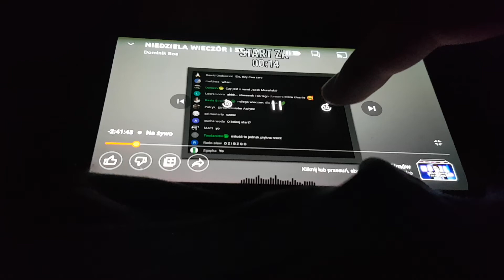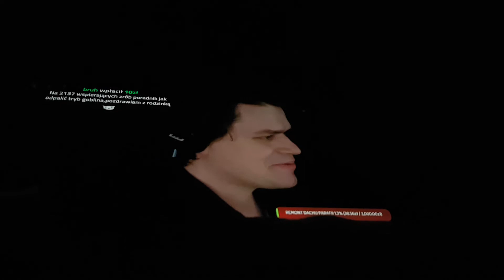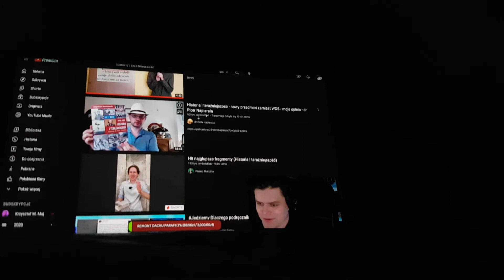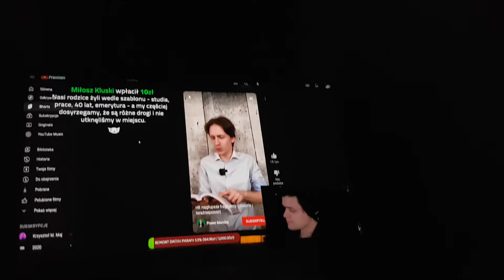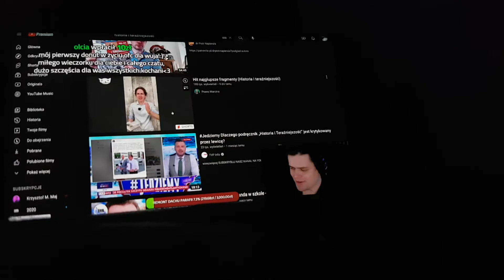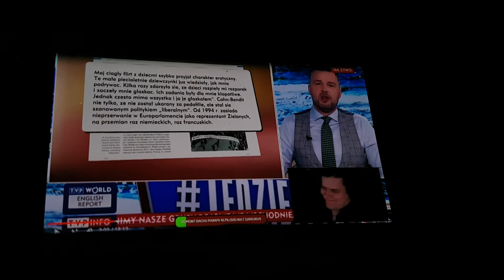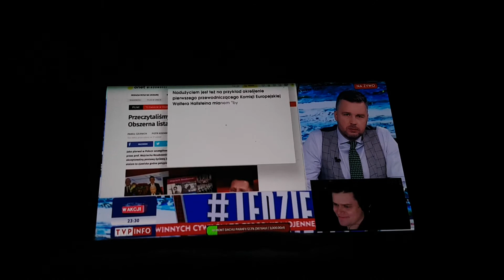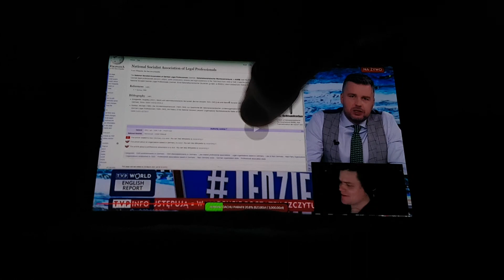21 sierpnia 2022